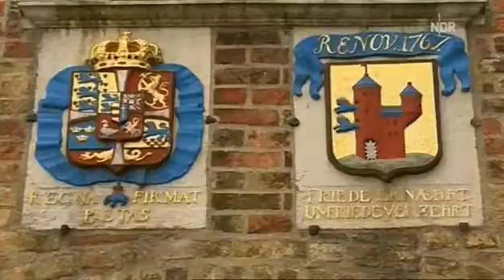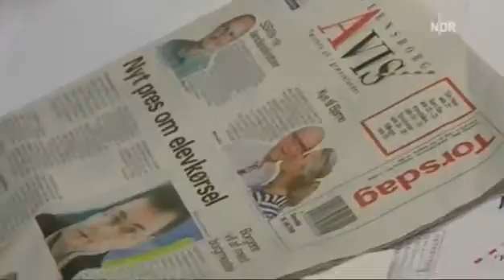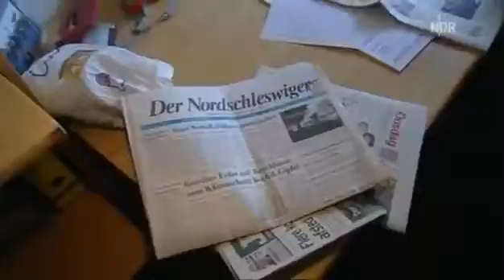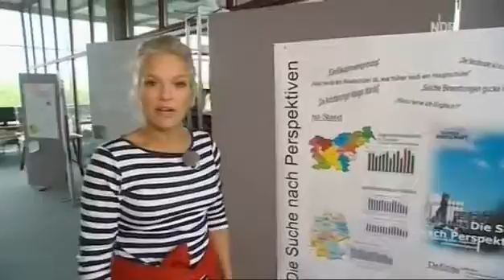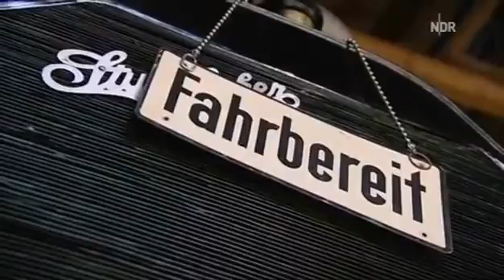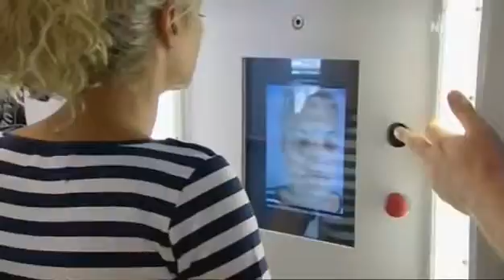Inas Norden Mit Ina Müller in Flensburg